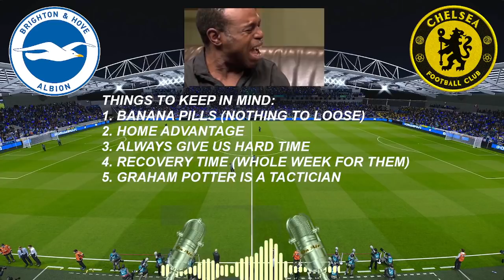BRIGHTON VS CHELSEA PREVIEW | KENEDY DEBUT? | TUCHEL BEST 11 | WILL CHELSEA BOUNCE BACK?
Premier League Matchday 23 Preview:
Brighton vs Chelsea Predicted line-up
Will Chelsea bounce back against Brighton?
Will Kenedy play against Brighton
Romelu Lukaku to play against Brighton?